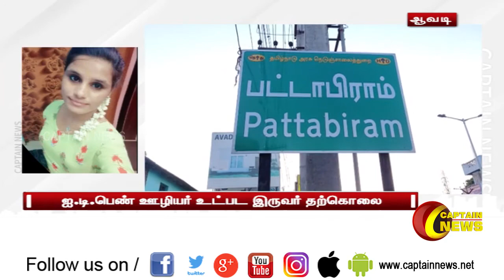ஆவடி | ஐ.டி.பெண் ஊழியர் உட்பட இருவர் தற்கொலை